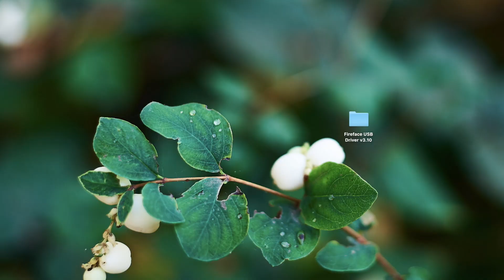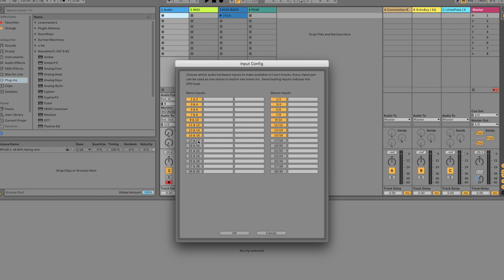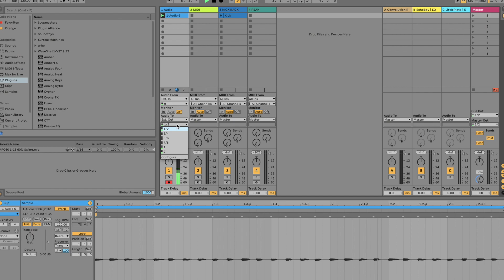How to setup Ableton Live with RME Audio Interfaces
In this short beginners Tutorial you will learn how to setup an RME Audio Interface with Ableton Live.